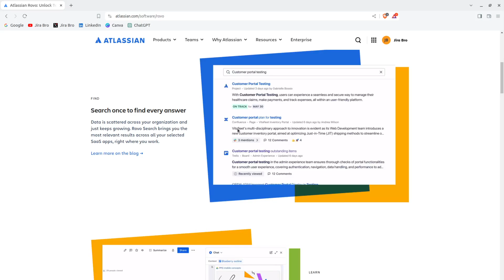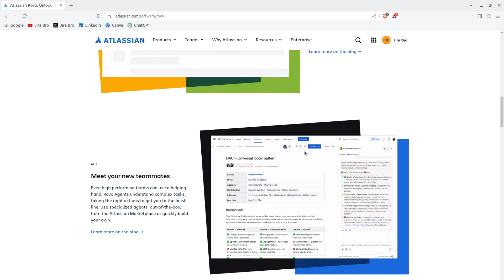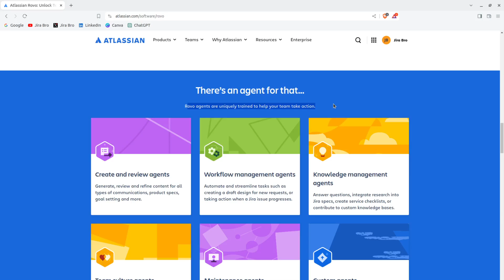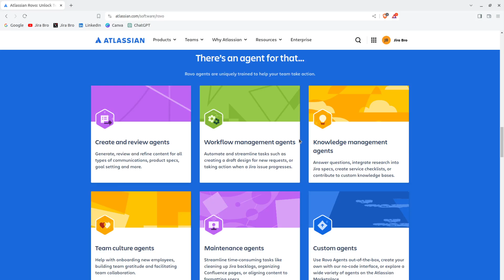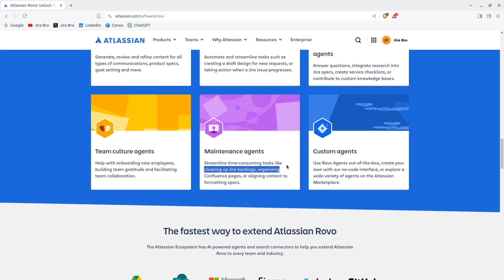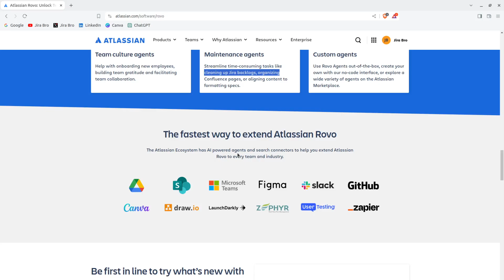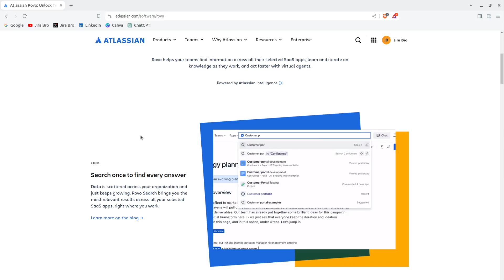Atlassian Rovo - AI Productivity Software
On Atlassian 24 event, there was a new announcment of Atlassian Rovo, which is the ultimate AI solution for productivity. It brings Rovo agents that can be created and used within a project to increase productivity.